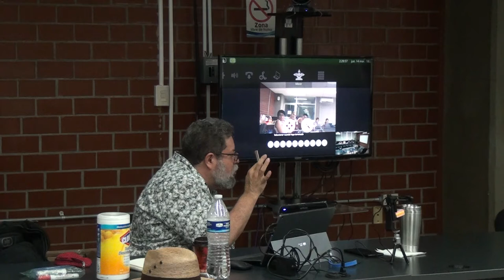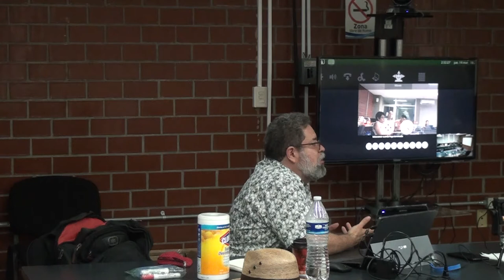IVS Cuernavaca - Sesión 9 jueves 14 de marzo